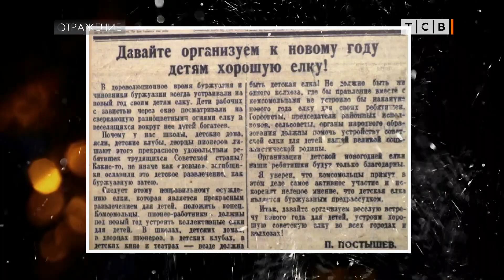История новогодней игрушки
Мода на новогодние украшения менялась вместе с нами. В войну ёлочный Дед Мороз был партизаном, потом мы гордились Спутником, а в 90-е закинули советские игрушки в кладовки и наряжали ёлки одинаковыми пластиковыми шарами – тогда нам очень нравилось всё западное. Мода на свою историю вернулась. Стеклянным космонавтам, белкам и зайцам из советских мультиков сейчас посвящены целые выставки в музеях. Так что коробки со старыми игрушками можно смело доставать с антресолей и называть – моя семейная коллекция.